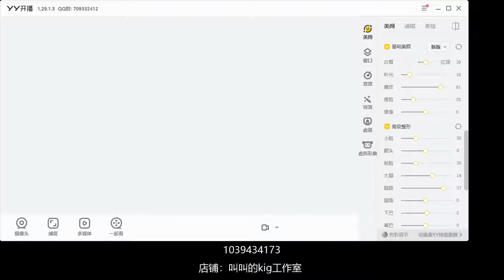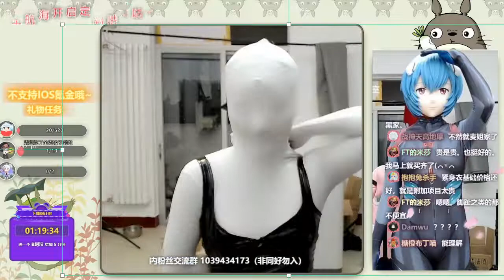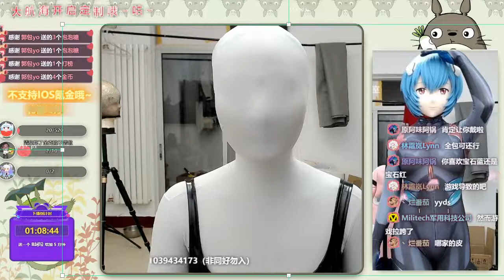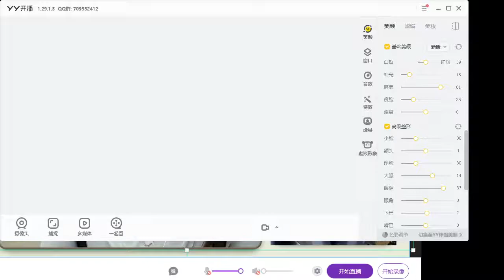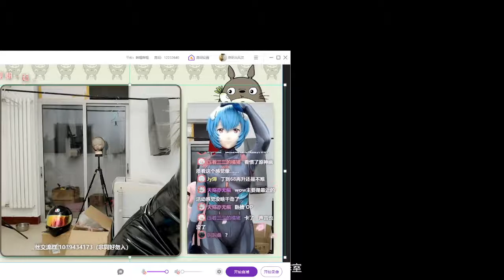qing kong 20210925012016872